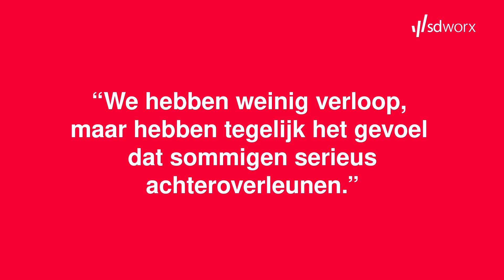De HR-pitstop | Talentmanagement